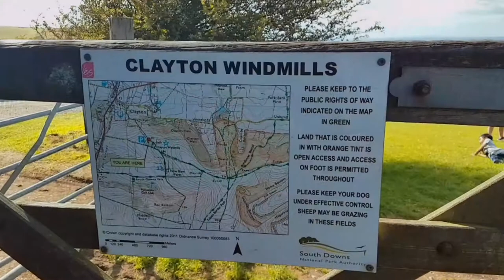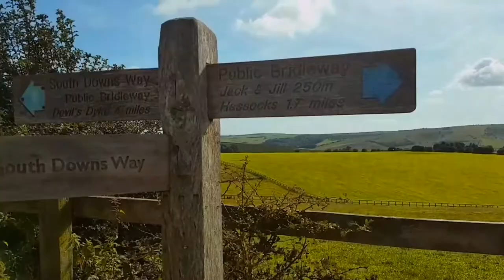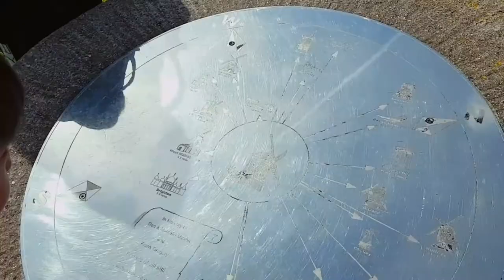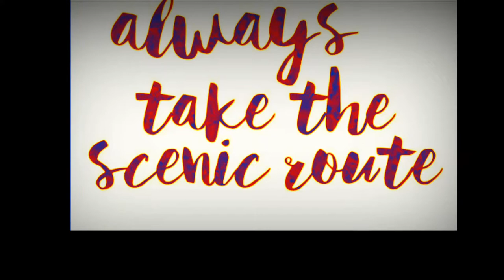Jack & Jill Windmill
Wonderful Southdowns view as we visit the famous Jack & Jill Windmill in Clayton Hassocks, West Sussex U.K. Family bonding just happened ;)